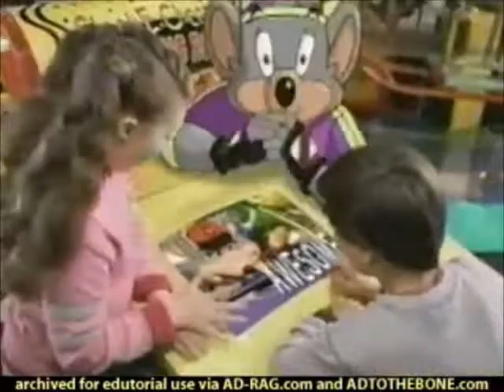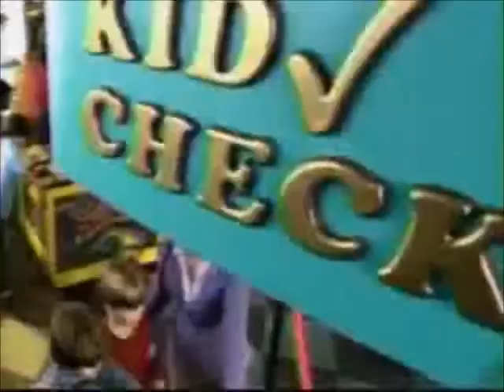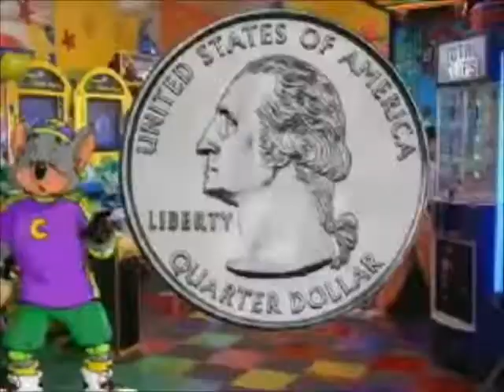Chuck E Cheese's Commercials Compilation